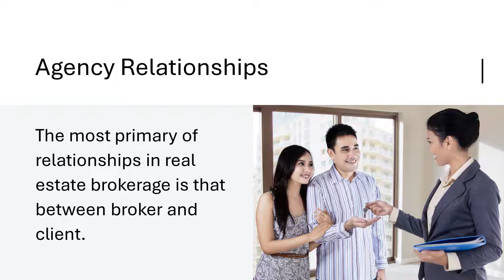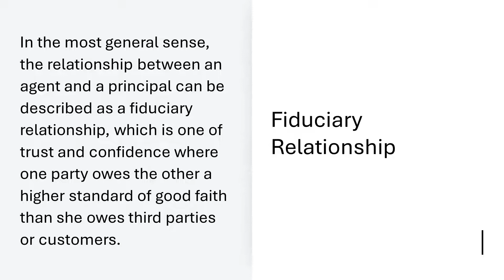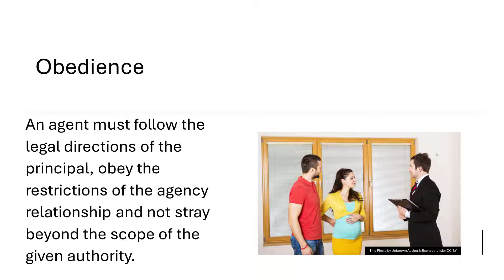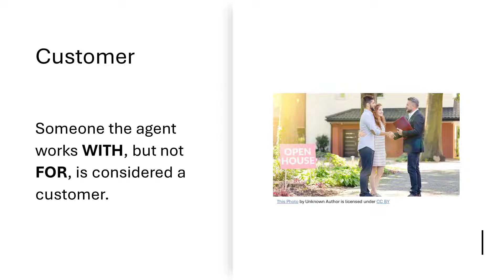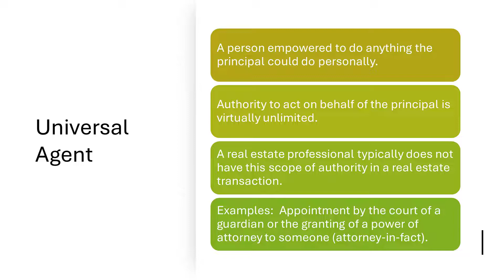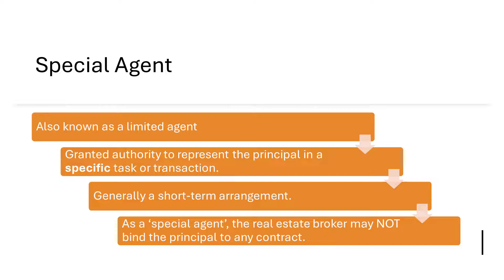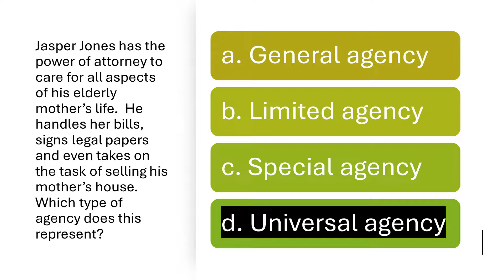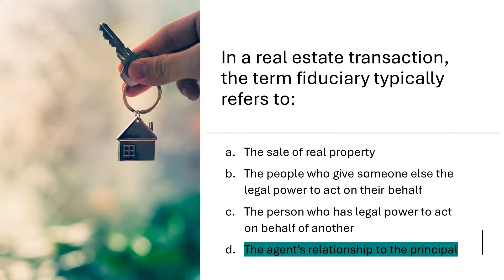Real Estate Exam Prep Agency Relationships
Today we are discussing the important topic of real estate agency.  Learn the common law fiduciary duties that a licensee owes to his or her client as well as the difference between special agency, universal agency and general agency.

for live tutoring exam options.

Table of Contents:

01:00 - Agency Relationship
01:30 - Agent
01:45 - Client
02:18 - Fiduciary Relationship
02:45 - Common Law
03:17 - Statutory Law
03:40 - Common Law Fiduciary Duties
06:10 - Customer
06:35 - Customer vs. Client
07:52 - Universal Agent
08:20 - General Agent
09:25 - Special Agent
10:26 - Exam Prep Practice Questions